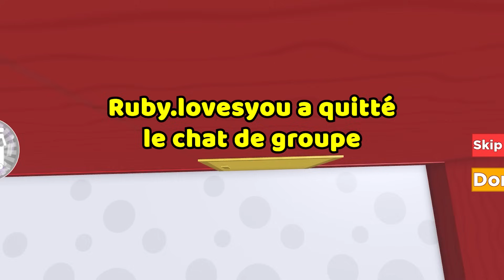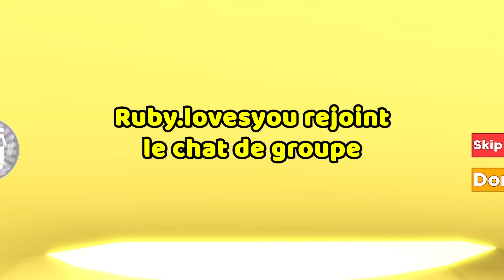HISTOIRE ROBLOX | J'ai découvert que mon petit ami en ligne est une fille🌻